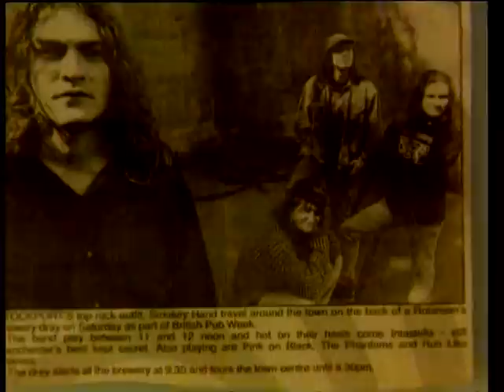Smokey hand - Gold digger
Gold digger from Smokey Hands demo Dirty Jumper (circa 1992)